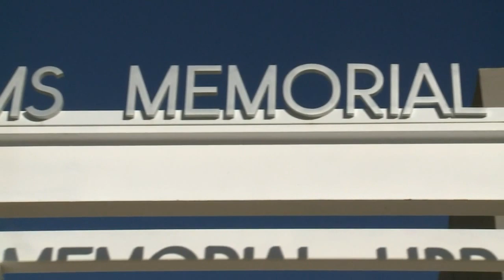Woman claims she was fired after catching boss having sex